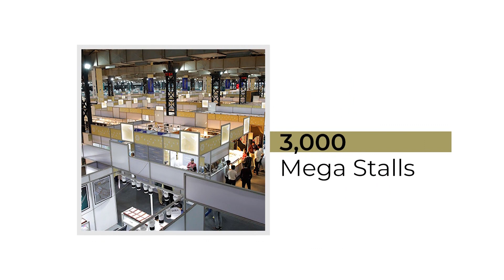An Interview with Ayush Khuranna Executive Director, Khuranna Jewellery House on IIJS Signature 2024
Ayush Khuranna Executive Director, Khuranna Jewellery House shares his expectations on IIJS 2024